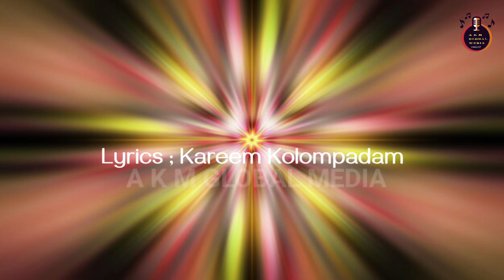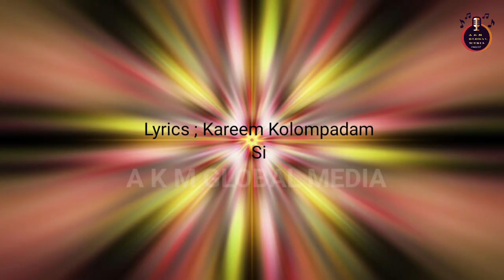ചിന്നി ചിതറിയ സമുദായം | NEW സൂപ്പര്‍ മാപ്പിളപ്പാട്ട് | MINHAJ CHUNGATHARA | KAREEM KOLOMPADAM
LYRICS ; KAREEM KOLOMPADAM

SINGER ; MINHAJ CHUNGATHARA

RECORDING / MIXING ; IRSHAD MUDIKKODE